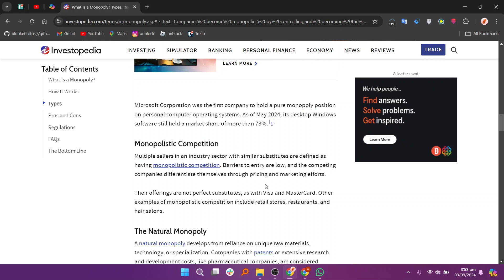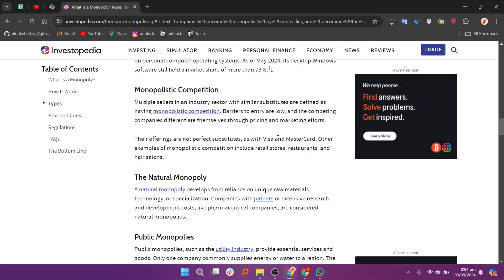How to understand monopolies?